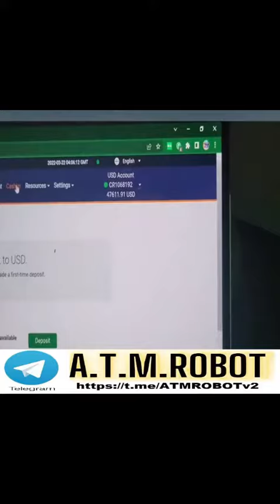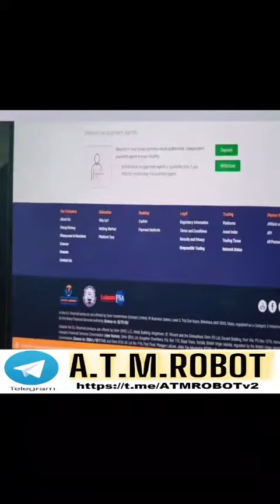ATM ROBOT v2.0 MT5 PROFITTABLE DEPOSIT $2.50 TO $3.8k TELEGRAM ME